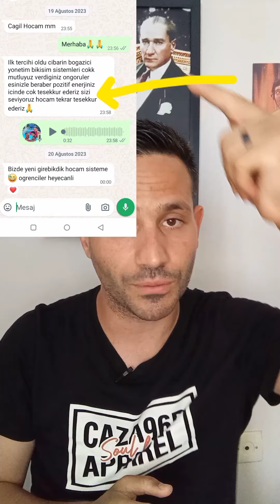DOĞRU TERCİHLE KAZANABİLMEK?